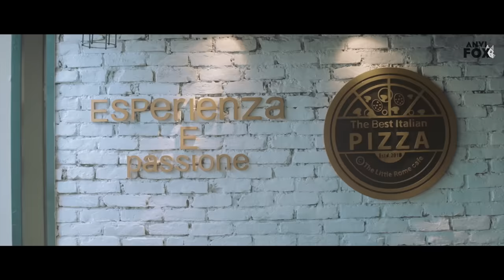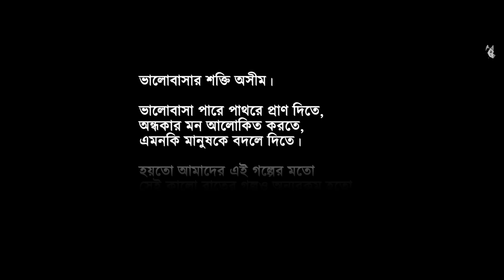Little Rome Cafe | Bengali Short film | Jovan | Vicky Zahed | Bangla Natok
Presenting a brand new romantic & Action Short Film "Little Rome Cafe" directed by "Vicky Zahed", Starring : Farhan Ahmed Jovan & Othoi.

Film: Little Rome Cafe লিটল রোম ক্যাফে

Cast: Farhan Ahmed Jovan,  Samia Othoi, Torun, Masum, Adil, Shuvo, Preity

Story, Screenplay & Direction: Vicky Zahed

Producer: CS Avi (Jack Avi)

Director of photography: Bidrohi Dipon

Edit, Color, Sound & Vfx: Aurnob Hasnat

Post Supervisor: Saif Russel

Production Company: V creations

Art Director: Jahid Preetom

Costume: Alvira tasnim

Assistant Director: Sheikh Saif

Executive Producer: Adil khan

Gaffer: Ratan

Production Manager: Hasib mia
Publicity Designer: Sajjadul Islam Sayeem (YFVFX)

Song: Moneri Khachai
Singer: Shoddo Khan & Niger Sultana Mimi
Tune,Music & Composition: Mahamud Hayet Arpon
Lyrics: Firoz Abdullah Gourab
Film: Little Rome Cafe

Label: Anvi Fox

স্বল্পদৈর্ঘ্য চলচ্চিত্র নির্মাতা ভিকি জাহেদ এবার নির্মাণ করেছেন ‘লিটল রোম ক্যাফে’। স্বল্পদৈর্ঘ্য চলচ্চিত্রটি জুটি বেঁধে অভিনয় করেছেন ফারহান আহমেদ জোভান ও ২০১৮ সালের লাক্স সুপারস্টার প্রতিযোগিতার দ্বিতীয় রানার-আপ সামিয়া অথৈ।

This content is Copyright to Anvi Fox. Legal action will be taken against those who violate the copyright of the following material presented!